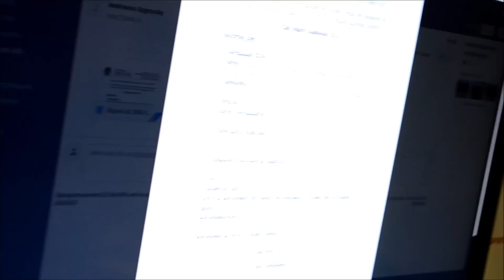Το pontos-news.gr στο... κέντρο ελέγχου της ΕΠΟΝΑ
Το pontos-news.gr στο κέντρο ελέγχου της Ένωσης Ποντιακής Νεολαίας Αττικής στην Καλλιθέα, λίγες μέρες πριν από το «Αντάμωμαν 2016». Διαβάστε περισσότερα (βίντεο: Βασίλης Καρυοφυλλίδης).